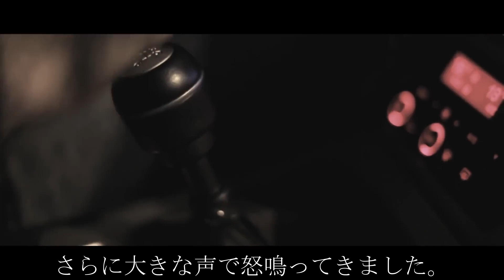誰も見ないはずだった！衝撃のドライブレコーダー映像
様々な車両が行き交う道路上では、常に細心の注意を怠ってはなりません。そうでないと、一瞬のうちに大変な事故に巻き込まれてしまう可能性があるからです。さて、今回の動画では、監視カメラやドライブレコーダーが捉えた驚きの映像をご紹介します。